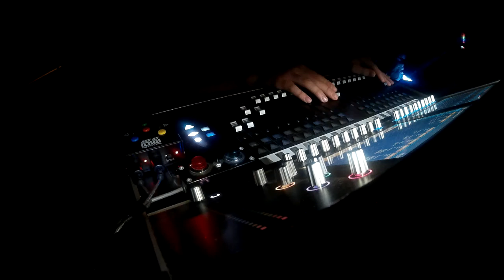Aladdin Pantomime 2016 - Mixing Timelapse